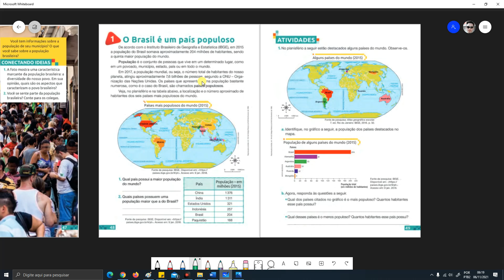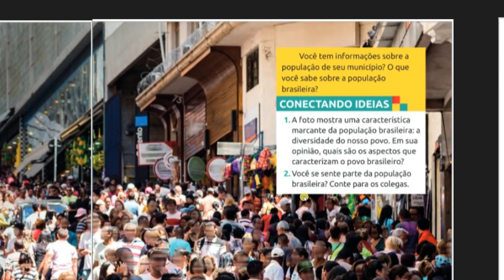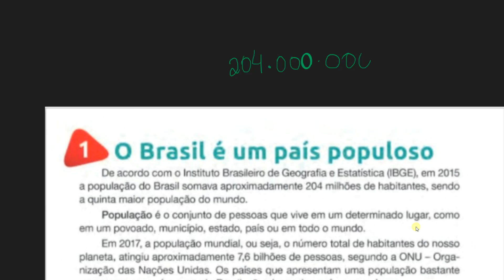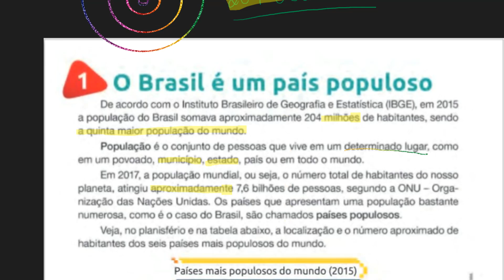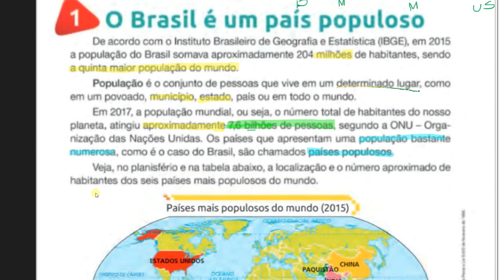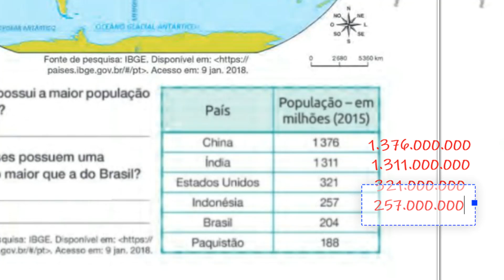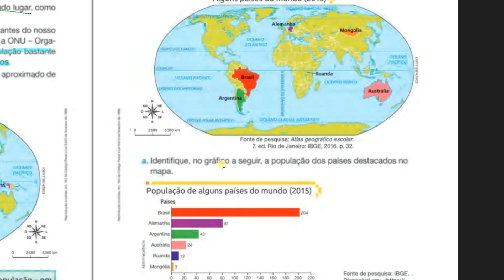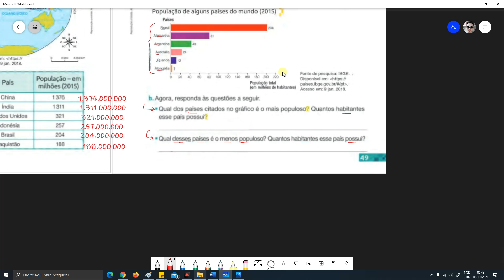O BRASIL É UM PAÍS POPULOSO - Páginas 46 a 49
Nesta unidade serão estudadas as características da população brasileira,  a desigualdade de renda, a qualidade de vida dessa população e também seu deslocamento pelo território. O crescimento e a hierarquia das cidades são temas que encerram a unidade.
Os objetivos são:
* Identificar quais são os países mais populosos do mundo e verificar, entre eles, a colocação do Brasil;
* Verificar o crescimento da população brasileira desde o início do século XX até a atualidade;
* Identificar os fatores que contribuíram para o crescimento da população brasileira ao longo do ano;
* Compreender como é feita a contagem da população.